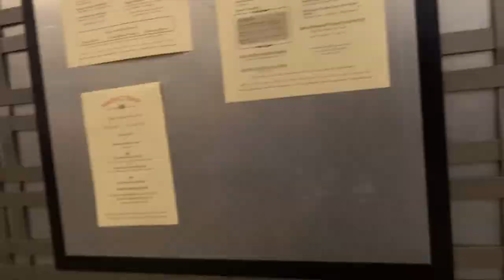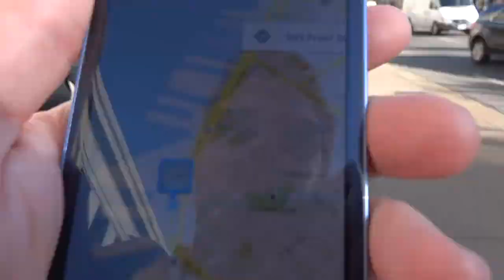Time Lapse Hike - Ferry building, Embarkadero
My feet hurt.